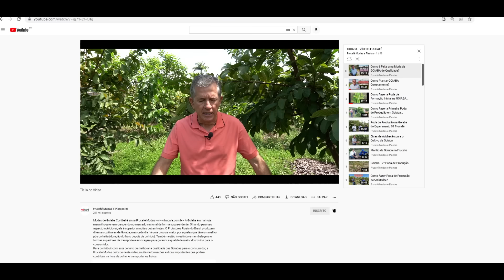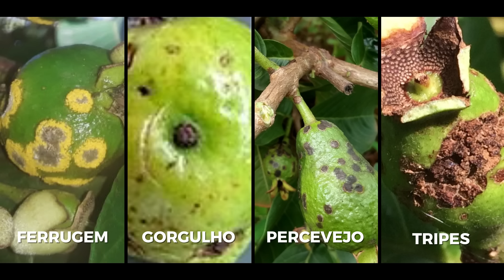Como Identificar, Prevenir e Controlar o Gorgulho na Goiaba?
A Frucafé Mudas e Plantas Ltda - é uma empresa localizada em Linhares-ES que produz e comercializa mudas de frutíferas e plantas ornamentais, com clientes em todo o Brasil.
Neste vídeo mostramos o GORGULHO NA GOIABA, praga muito perigosa que pode levar o Produtora a perder toda sua safra. Identificar, prevenir e/ou controlar o Gorgulho na Goiaba, não é difícil quando soubermos a hora certa do seu ataque.

* PARA AQUISIÇÃO DE MUDAS DA FRUCAFÉ, Fale direto com nossa equipe comercial: ou 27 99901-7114 (WhatsApp) ou 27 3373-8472 (de segunda a sexta de 7:00h às 17:00h) e, veja disponibilidade de mudas e logística para sua região.

* PARA AQUISIÇÃO DE MUDAS NO VAREJO, acesse - a loja que entrega mudas Frucafé na sua casa.

* Acesse o link, conheça e adquira o Curso Online "SEU POMAR" com Erli Röpke
Siga o Instagram: @fruticulturaemfoco ​ou tire suas dúvidas pelo whatsapp (online das 13:00h às 17:00h de segunda à sexta)